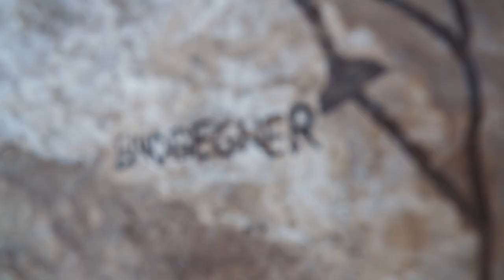Making a Rock Climbing Film in Thakhek, Laos - Behind the Scenes Endgegner at Green Climbers Home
Behind the scenes of "Endgegner"

‘Endgegner’ shares a story of depression, heartbreak and perseverance.

After suffering through an excruciatingly painful break up that almost cost him his life, Christopher Miller embarks on a journey of self healing through the only avenue that provided the best medicine to life for him in the past - rock climbing.

--- Film Description ---
At the end of 2018, Chris faced his own major hardship. His relationship of four years—with the woman who he had asked to marry—ended. It completely destroyed him. The heartbreak, hurt and pain he felt almost cost him his life—but he kept fighting, and he survived. During the filming, he was always caught smiling despite the severe depression he was still fighting through. He is working hard to heal himself, even still, but he hopes that his story of battling and overcoming depression can inspire others who also suffer, and encourage them to keep fighting.

‘Endgegner’ is the German word for ‘End boss’ or to describe the last big devil/final battle in a game. Climbs such as Endgegner —the one featured in this film—that are as challenging physically as they are psychologically, offer a unique mental journey for the climber. As you battle through the physical and mental challenges on the climb, you learn more about yourself and are reminded of the inner strength and willpower that you possess. Endgegner is one of many difficult climbs that have been a part of Chris’ self-healing journey so far.

Inside, everyone has an “Endgegner”. Whether it’s depression, chronic pain, trauma—or any other hardship breaking you down or pushing you closer to your limit—our perseverance and willpower defines our success. Chris encourages others who are struggling to, “Keep fighting, and reach out to someone when you are vulnerable—your life matters”.

--- Credits ---
Climber: Christopher Miller
Prior to moving to Perth, Australia to settle down and start a family, Chris Miller traveled the world full time as a sponsored rock climber. His world flipped upside down at the start of 2019, when the relationship with the woman he loved and had asked to marry, ended. When he found out she was dating another man, he fell into severe depression, almost taking his own life. He now uses his story to help others and has since returned to his preferred medicine for life—rock climbing.

Filmmaker: Yaoyao Forest
Yaoyao Forest is a rock climbing enthusiast and former bar singer living in Yangshuo, China. After a year long recovery from a serious climbing accident in 2017, she decided to change her life to become a climbing photographer and documentary filmmaker.

Executive Producer: Hendrik Schicke
Hendrik Schicke, an adventurous entrepreneur, has built multiple brands and start-ups over the years. In 2017, he started his life as a digital nomad with the passion to inspire others living a location independent life.

Special Thanks to: MANFRED HALT, RAÚL SAÚCO, TONY CHEUNG

--- Location ---
Thakhek, Laos
Green Climbers Home, Laos

--- Gear used ---
Sony Alpha 7RII
Sony Alpha 7RIII
Sony Zeiss FE 24-70mm f/4 OSS
Sony FE 100-400mm F4.5-5.6 GM OSS
Sony 24-70 mm/F 2.8 FE GM